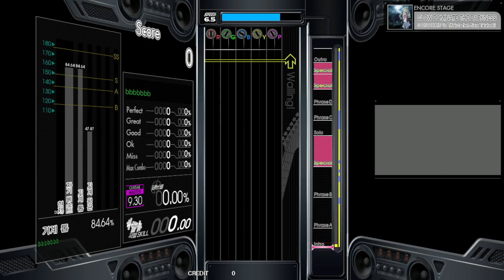Gitadora GLOW DOMINATE THE DARKNESS Guitar Master (Auto Neck)